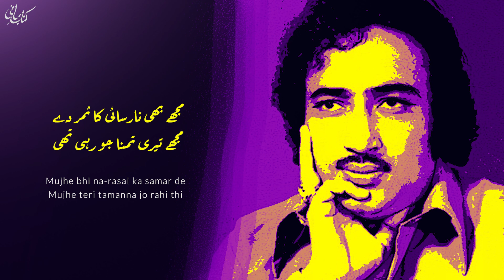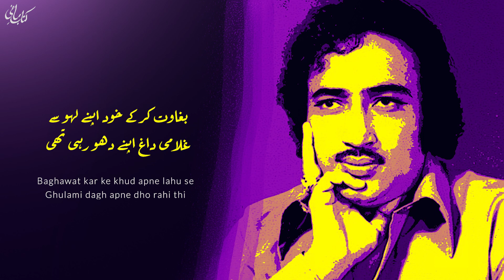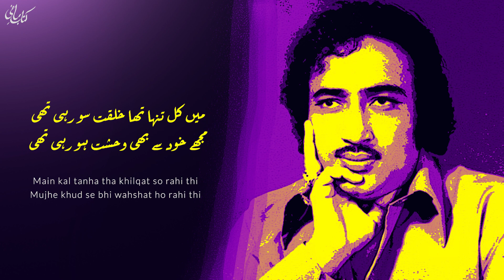Main Kal Tanha Tha khalqat So Rahi Thi | Mohsin Naqvi | Urdu Sad Poetry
Main kal tanha tha khilqat so rahi thi
Mujhe khud se bhi wahshat ho rahi thi

Use jakda hua tha zindagi ne
Sirhane maut baithi ro rahi thi

Khula mujh par ki meri khush-nasibi
Mere raste mein kante bo rahi thi

Mujhe bhi na-rasai ka samar de
Mujhe teri tamanna jo rahi thi

Mera qatil mere andar chhupa tha
Magar bad-nam khilqat ho rahi thi

Baghawat kar ke khud apne lahu se
Ghulami dagh apne dho rahi thi

Labon par tha sukut-e-marg lekin
Mere dil mein qayamat so rahi thi

Ba-juz mauj-e-fana duniya mein 'mohsin'
Hamari justuju kis ko rahi thi